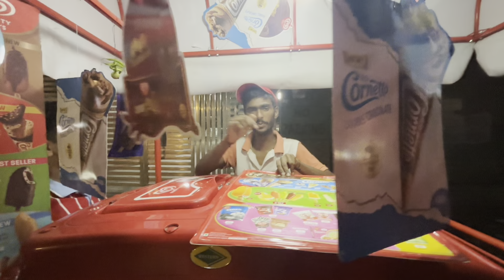Itni Raat ko 🛍️ shopping🤣